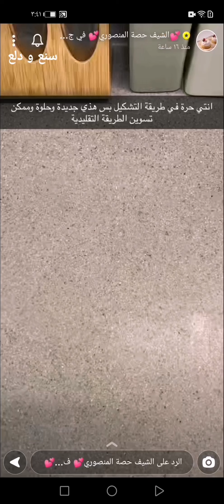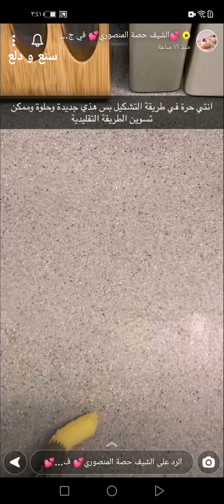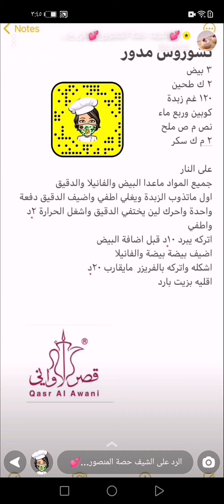الذ تشوروز مدور 🤎 سهل ولذيذ لايفوتكم وخل الكوفيهات تستريح 😋✨ الشيف حصة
الذ تشوروز مدور 🤎 سهل ولذيذ لايفوتكم وخل الكوفيهات تستريح 😋✨ سناب الشيف حصة .
استخدمت عجانة هوم الك من @qasralawani والان قصر الاواني عندهم خصومات تصل الى ٦٠٪ لاتفوتكم
عجانتي ١١٠٠ واط ويعة ٥.٦ لتر ومعها ٣ مرفقات وتحكم بالسرعة وضمان ٣ سنوات .
* المقادير //
٣ بيض
٢ ك طحين
١٢٠ غم زبدة
كوبين وربع ماء
نص م ص ملح
٢ م ك سكر
* الطريقة //
على النار جميع المواد ماعدا البيض والفانيلا والدقيق اول ماتذوب الزبدة ويغلي اطفي واضيف الدقيق دفعة واحدة واحرك لين يختفي الدقيق واشغل الحرارة ٢ دقيقة واطفي واتركه يبرد ١٠ دقائق قبل اضافة البيض اضيف بيضة بيضة والفانيلا واشكله واتركه بالفريزر مايقارب ٢٠ دقيقة واقليه بزيت بارد عشان يقرمش ويستوي من داخل التزموا بتعليماتي والوقت تحصلون على تشوروز لذيذ وتقدرون تفرزنونه قبل القلي لو حبيتي تسوين كميات بعد القلي يغمس في خليط من السكر والقرفة ويقدم مع اختيارك من الصوص ( نوتيلا - فستق - لوتس - كراميل - شوكولاته - مارشميلو ) .
وبالعافية 💖
اكواد الخصم في ايهيرب ( iherb cod ) AYA2301 - AXQ2120
مشاهدة ممتعة ،،
تشوروز,
تشوروز مقرمش,
حلوى التشوروز,
طريقة عمل تشوروز,
تشوروز سهل,
حلى تشوروز,
تشوروز مدور,
تشوروز مقلي,
حلى,
حلا,
حلى قهوة,
حلى لذيذ,
تشوروز كوفيهات,
طبخات,
وصفات,
اكلات,
اطباق,
مطبخ,
طبخ,
سناب طبخ,
سنابات طبخ,
طبخات سناب شات,
وصفات سناب,